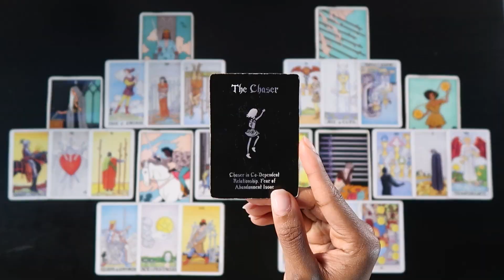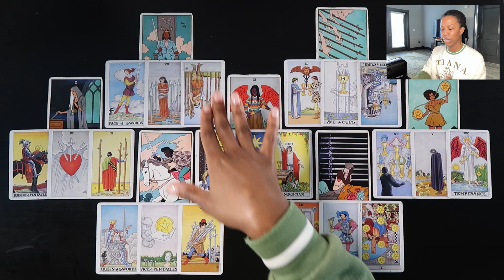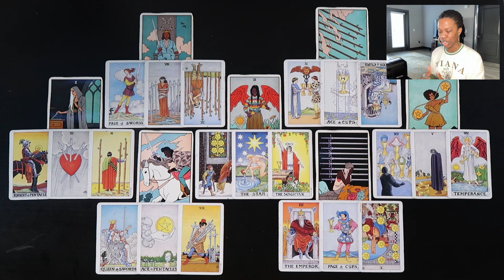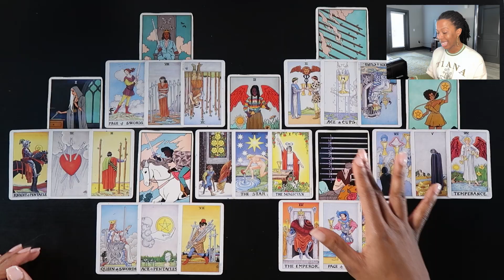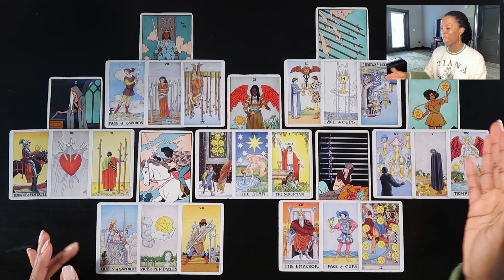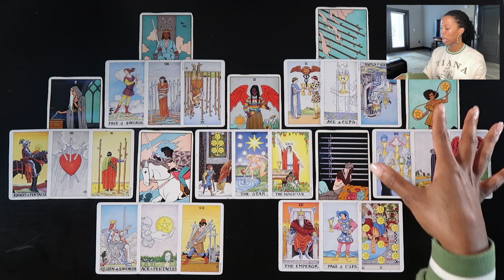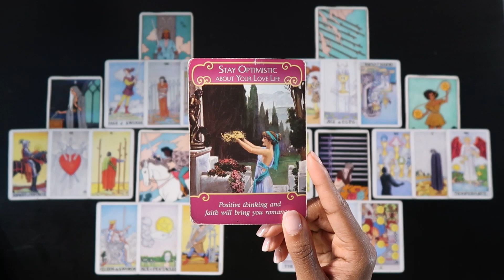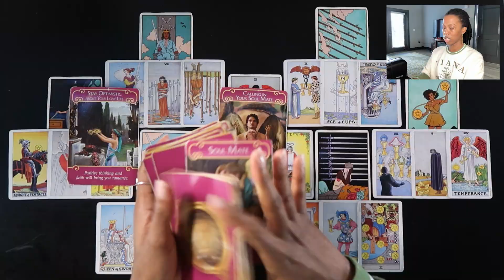You're Trying To Stay Positive After This Heartbreak! Sagittarius Tarot Reading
🎉 PERSONAL READINGS ARE NOW AVAILABLE! 🥳

I will only be offering these services for private readings!

✨ Price List:
- Yes/No Question: $5
- Full Question/Full Answer: $15

💭 Please keep in mind that not every reading on this channel will resonate for you, due to them only being general readings for everyone that watches. If it doesn’t resonate, feel free to check out your moon sign, your rising sign, and your venus sign’s message.